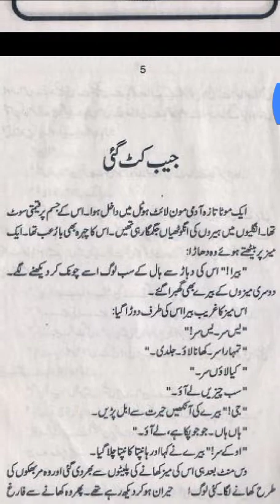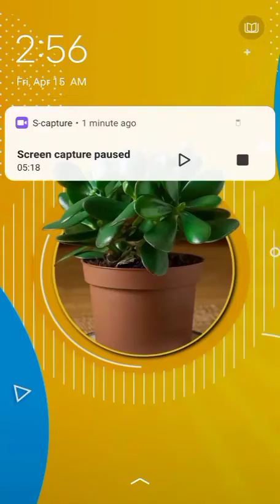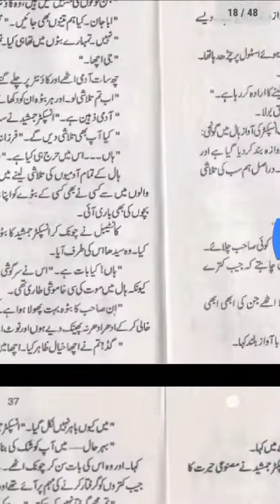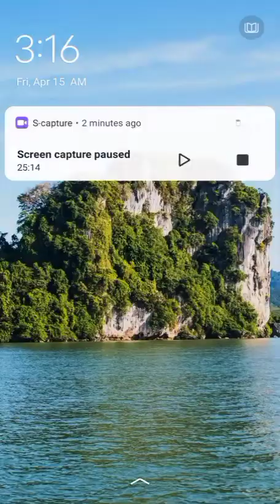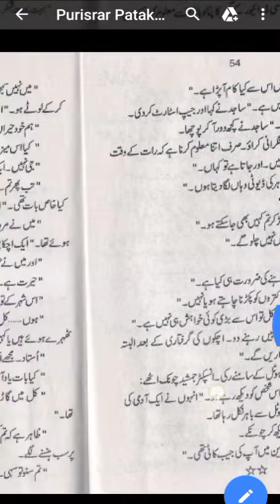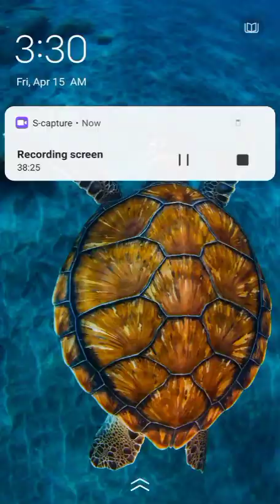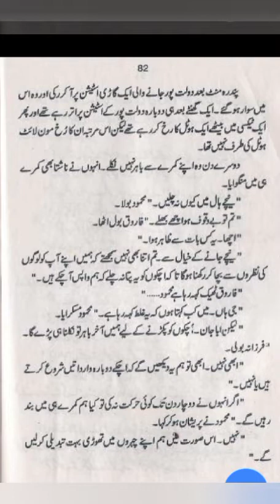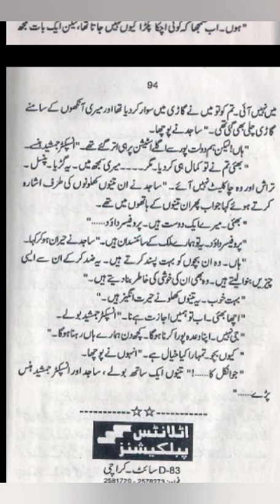JS-010 Pursiraar patakhay/Novel by ishtiaque ahmed / jamsheed series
ishtiaq ahmed all novels list ishtiaq ahmed all novels download pdf
ishtiaq ahmed all novels pdf
ishtiaq ahmed all novels
ishtiaq ahmed novels buy online ishtiaq ahmed novels bookspk ishtiaq ahmed best novels
novels by ishtiaq ahmed
where to buy ishtiaq ahmed novels
novels by ishtiaq ahmed pdf
ishtiaq ahmed novels complete list
ishtiaq ahmed novels download pdf
ishtiaq ahmed jasoosi novels download
ishtiaq ahmed novels inspector jamshed series download
ishtiaq ahmed novels in english
complete list of ishtiaq ahmed novels
list of ishtiaq ahmed novels
ishtiaq ahmed books pdf
dr ishtiaq ahmed books pdf
ishtiaq ahmed novels shoki series
ishtiaq ahmed urdu novels jasoosi kahaniyan pdf
jasoosi kahaniyan urdu
jasoosi kahani by
jasoosi kahani pdf download jasoosi kahani hindi
jasoosi kahani hindi mein
 jasoosi kahani hindi mai
ishtiaq ahmed novels 547#jasoosi novels translated in urdu
jasoosi novels list
jasoosi novels by a hameed
jasoosi novels in urdu pdf download
jasoosi novel by h iqbal
jasoosi novel bazigar
jasoosi novel book
jasoosi digest best novels
jasoosi novel complete
jasoosi digest complete novels
jasoosi novels download
jasoosi novel download in urdu
jasoosi digest novels list
jasoosi digest novel
jasoosi digest novel lalkar
jasoosi duniya novel in hindi
jasoosi digest novel shikari
hindi jasoosi novel download
jasoosi novel in english
english jasoosi novels in urdu
jasoosi novel free
hindi jasoosi novels for free reading
jasoosi digest famous novels
famous jasoosi novels
jasoosi novel ghazi
jasoosi novels hindi
# jasoosi novel hindi pdf
h iqbal jasoosi novels
jasoosi novels in hindi
jasoosi novels imran series
jasoosi novel in urdu read online
jasoosi novel in hindi pdf
all jasoosi novel list
best urdu jasoosi novels list
latest jasoosi novels
jasoosi novels online reading
hindi jasoosi novels online reading
online jasoosi novels in hindi
novels of jasoosi digest
imran jasoosi novels pdf download
jasoosi digest novels pdf
hindi jasoosi novels pdf download
ishtiaq ahmed jasoosi novels pdf
pakistani jasoosi novels
jasoosi novel read online
jasoosi romantic novels
jasoosi related novels
jasoosi novel sansar
jasoosi novel series
jasoosi novel summary
jasoosi serial novels
urdu jasoosi novels tariq ismail sagar
jasoosi novels urdu
jasoosi action urdu novels
famous jasoosi urdu novels
best jasoosi novels in urdu
jasoosi novel writers
jasoosi novel wafadar
urdu jasoosi novels writers
jasoosi silsila war novels
jasoosi novel pdf
jasoosi novel pdf download
jasoosi novel download
jasoosi novels pdf download